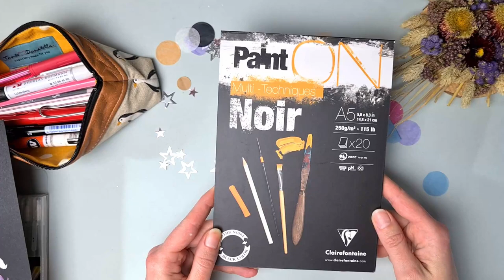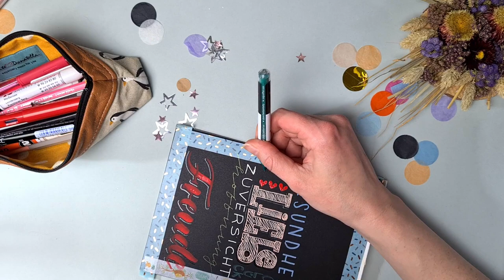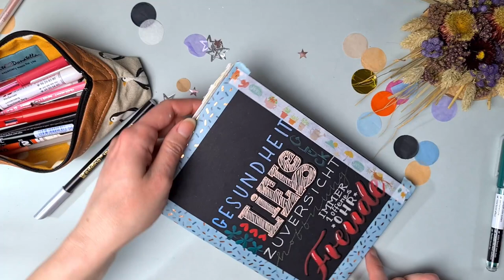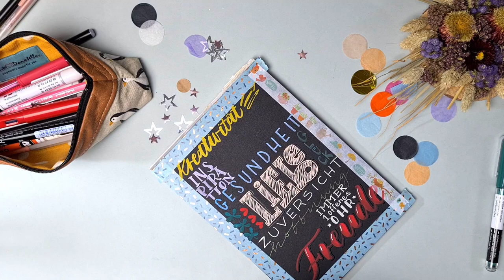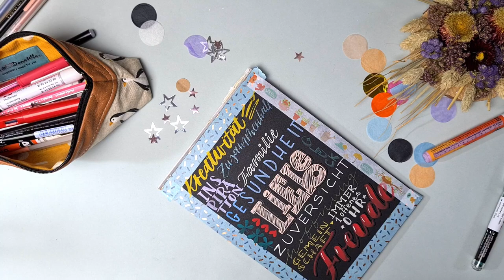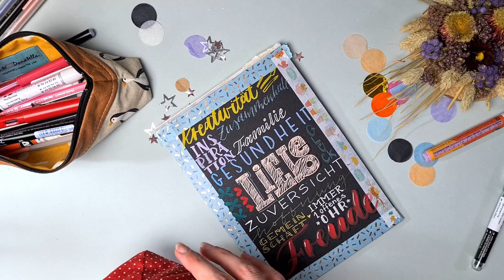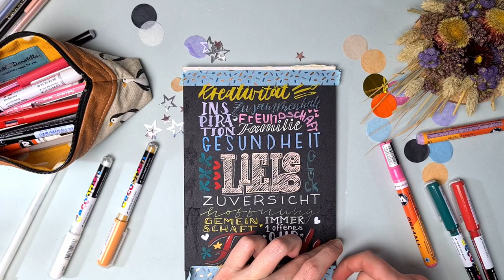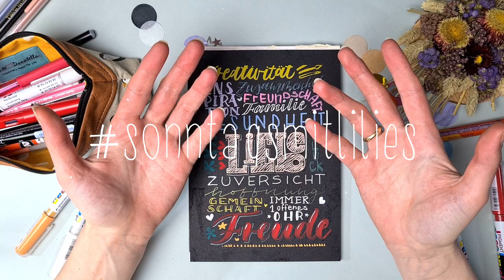Handlettering auf schwarzem Papier - Wünsche 2022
Von Herzen ein wunderbares neues Jahr, auf viel Kreativität und bunten Herzen.
Im Video heute zeige ich euch nicht nur unterschiedliche Arten zu lettern, sondern ich möchte mit euch zusammen, all eure Wünsche festhalten, damit ihr sie immer vor Augen habt und nicht vergessen werdet. Das besondere ist, das viel auf schwarzem Papier verschiedene Stifte ausprobieren. Lass dich darauf ein und beginne so dein neues Jahr.

Benutzte Materialien:
Papier Clairefontaine Paint ON Noir
Acrylmarker von Molotow und Karin, Sakura Gelly Roll (Stardust, Souffle, Glaze), Metallic Stifte von Online Germany, Edding und Karin, Gelroller von Uniball
Washi-Tape

Ich freue mich, wenn du dein Ergebnis in den sozialen Medien mit sonntagsmitlilies teilst. Wenn du etwas mitnehmen konntest und gelernt hast, hinterlasse mir doch gerne einen kleinen Obolus in meiner Kaffeekasse.